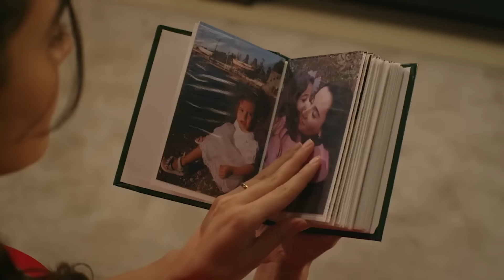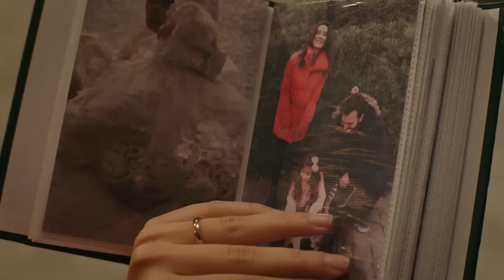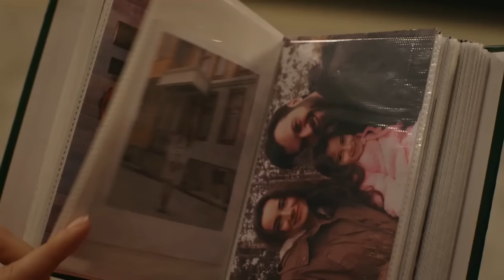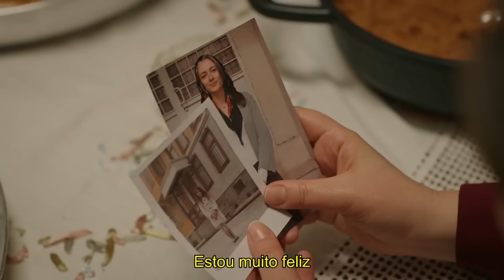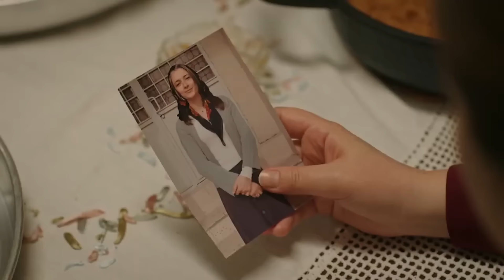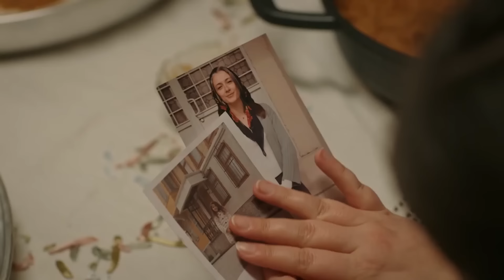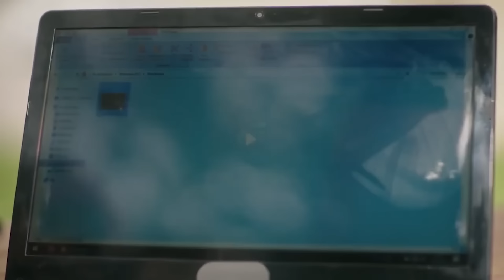Cativeiro Episódio 92 | Legenda em Português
Orhun é um empresário de sucesso que foi criado em uma família rica, mas sem amor, junto com sua irmã gêmea Nihan, a irmã mais nova Nurşah e sua mãe fria e distante, Afife. Há algum tempo, Nihan partiu para fazer trabalho voluntário como médica na Eritreia, mas recentemente não foi possível contatá-la e sua família está preocupada com ela.

Orhun decide ir atrás de sua irmã gêmea e trazê-la de volta para casa. Enquanto procura por sua irmã, ele se depara com Hira, uma garota pobre que vive como prisioneira nas mãos de traficantes. Quando eles descobrem que Nihan foi envenenado e morto por uma gangue local, Orhun desiste. Quando se descobre que na verdade foi Hira quem foi incriminado pela gangue e envenenou sua irmã, Orhun traça um plano de vingança maléfico: ele levará Hira para casa com ele, mas em vez de salvá-la da vida como prisioneira, ele fará as coisas ficarem ainda melhores. pior para ela...